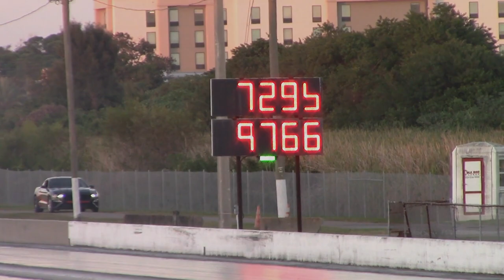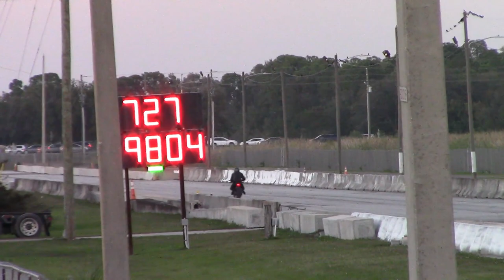Harley-Davidson LiveWire® Electric Bike vs Tesla Plaid 1/8 Mile Drag Race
Harley-Davidson LiveWire® Electric Bike lining up with the Tesla Model S Plaid from the @TeslaPlaidChannel  for an 1/8th Mile Drag Race.